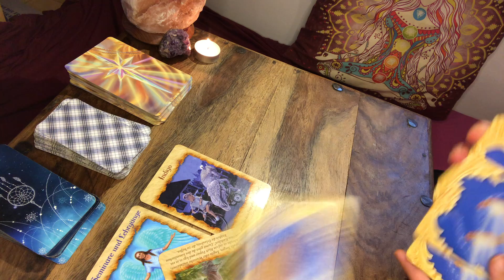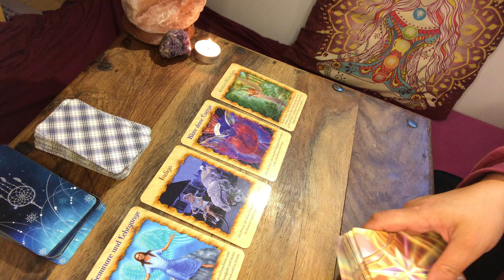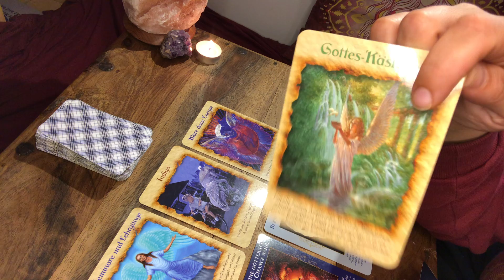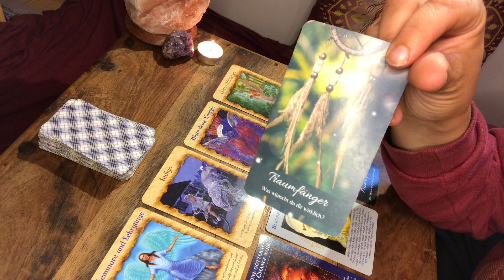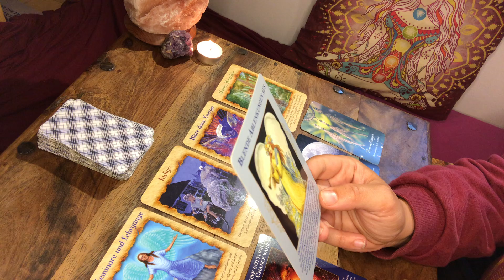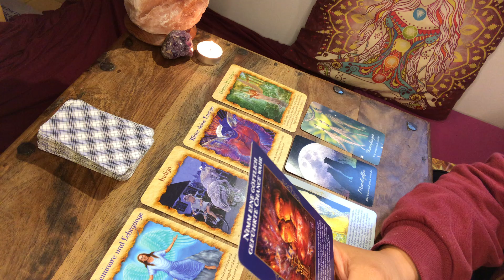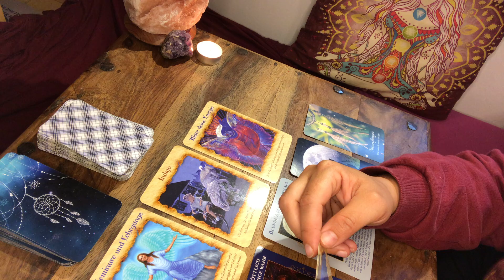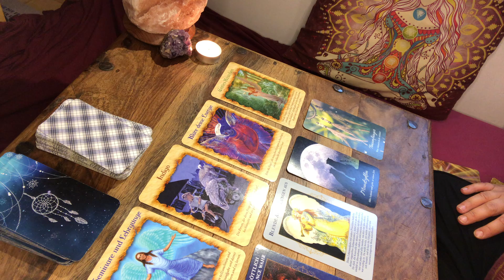Es ist soweit! UMBRUCH ✨ Du musst jetzt aktiv werden! 👌🏻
Tagesenergie Botschaft ✨

Sabrina Wiechelt -
DE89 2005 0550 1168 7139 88 -
Hamburger Sparkasse

Vielen Dank für all die nette Unterstützung in Form von Abos, Likes, Kommentaren und Spenden - ihr seid so spitze 🙏🏻❤️… 😉 Dankeschön!